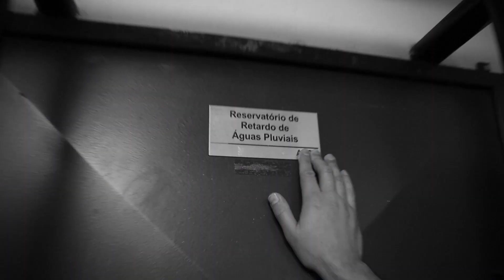Precisa de ART para Pintar o Apartamento?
Você sabe se é necessário a ART para pintar seu apartamento?

É preciso ART para pintura?
A necessidade de uma Anotação de Responsabilidade Técnica (ART) para pintura depende do contexto e das regulamentações locais.
Exemplo:
Se for para realizar a pintura de fachada de prédio você precisa de ART, se for pintar uma parede dentro do seu apartamento não precisa

Quando o ART é obrigatório?
A obrigatoriedade da Anotação de Responsabilidade Técnica (ART) varia de acordo com as legislações locais e o tipo de serviço prestado.

Quando a ART é dispensada?
Geralmente, a ART é dispensada em atividades consideradas de baixo risco técnico, como pequenos reparos e serviços de manutenção que não afetam a segurança estrutural do imóvel.

Boa manutenção predial para ti.

Forte abraço.
Precisa de ART para pintura de apartamento?
É preciso arte para pintura?
Que tipo de reforma não precisa de ART?
Quais serviços não precisam de ART?